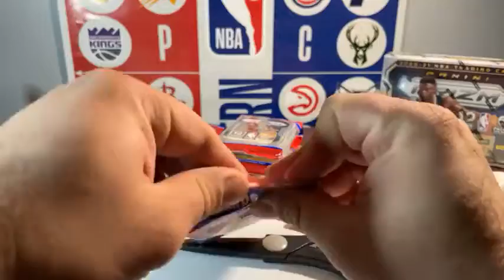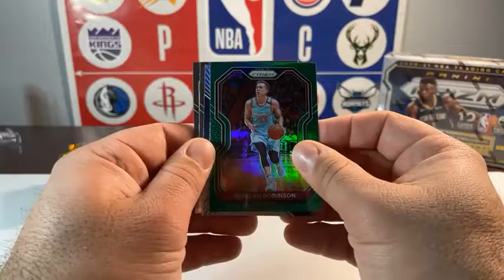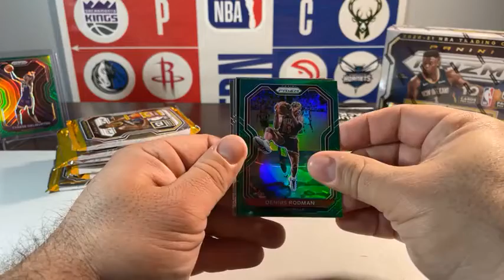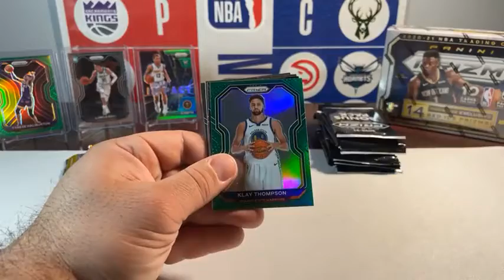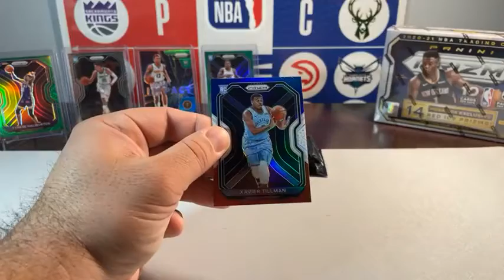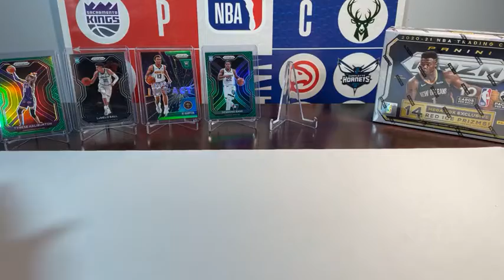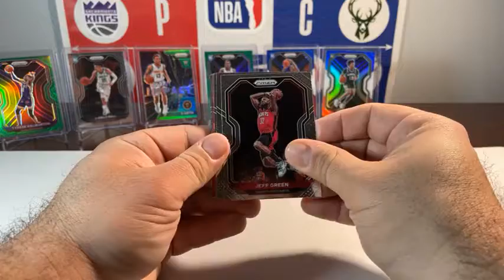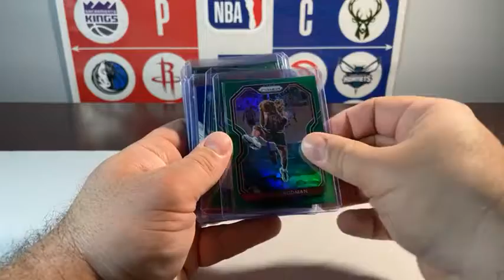Parker_Breaks #4 - NBA Prizm Mega Box & Cello Box